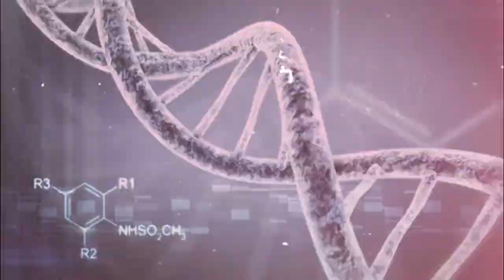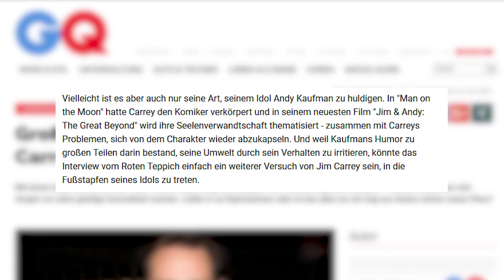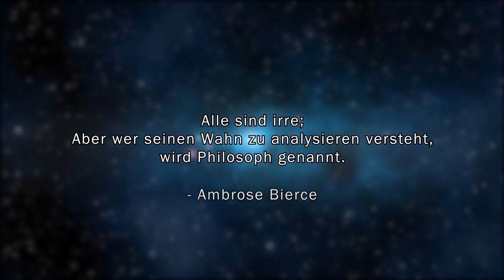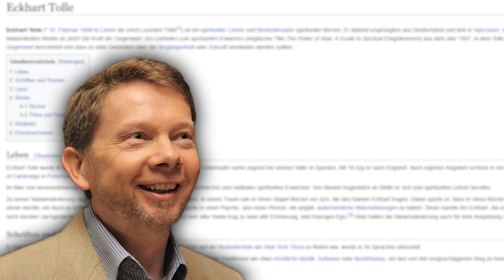Hat Jim Carrey seinen Verstand verloren?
Hilfst du mir, das hier Vollzeit zu machen?
Alle wichtigen Links ↓↓↓

► Mein großes Ziel ist es den Kanal Vollzeit zu betreiben. Ich habe viele großartige Ideen und Projekte in Planung, ich freue mich riesig über eure Unterstützung! Auch wenn du nur 1€ pro Monat dazugibst, hilft mir das sehr bei der Weiterentwicklung des Kanals:

► Danke an Julian Kilian, Marc S, Yves Riedener, Joachim H, Simon Ruane, Andrej Horn, Luca Z, Brittsche, Jonas Probst, Daniel Grzesik und Stefan Rausch für eure monatliche Unterstützung!

*Eines meiner liebsten Philosophie-Bücher

Jim Carrey hat ein verrücktes Interview auf der New York Fashion Week gegeben. Manche halten ihn für verrückt, manche für erleuchtet. Was denkst du?

► Gear:
Adobe Pr/AE/PS
Audible Probemonat: Amazon gibt eine großzügige Provision bei Abschluss eines Probeabos über meinen Link. Das Probeabo geht über einen Monat und kann sofort wieder gekündigt werden. Ihr erhaltet also ein Hörbuch gratis und könnt dann entscheiden, ob ihr das Abo kostenpflichtig weiterführen wollt. Alle erhaltenen Provisionen investiere ich in diesen Kanal.
*Wird eine Bestellung über einen dieser Links getätigt (es muss nicht speziell das verlinkte Produkt sein), so werde ich am Umsatz jeder Bestellung beteiligt. Das könnte mir helfen meine Arbeit auf diesem Kanal zu finanzieren. Für euch entstehen selbstverständlich keine Mehrkosten!

Ich freue mich sehr über jeden, der diesen Kanal unterstützt. Mit einem Abo und/oder dem Teilen meiner Videos. Auch zum Thema dieses Videos werden viele weitere folgen.